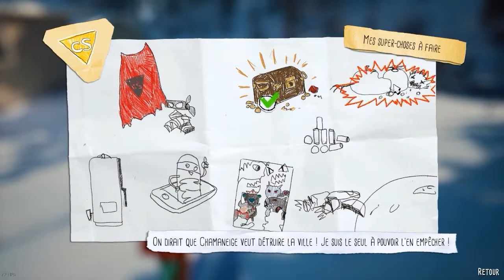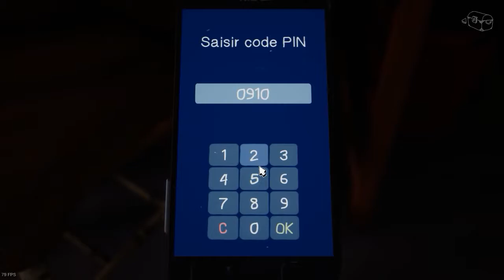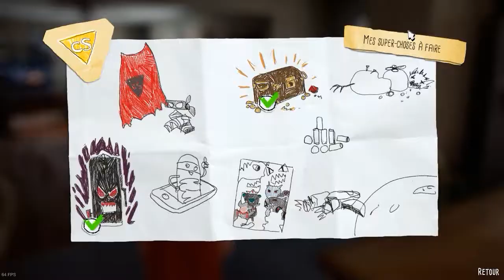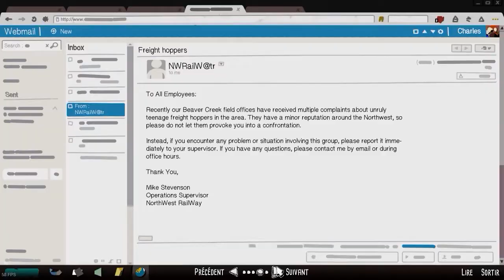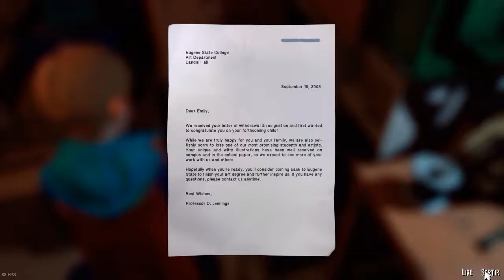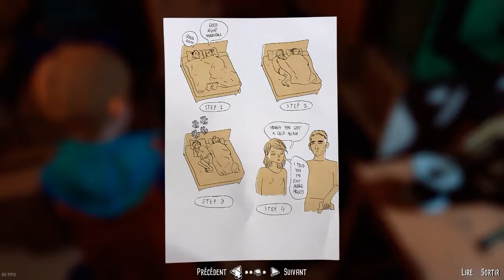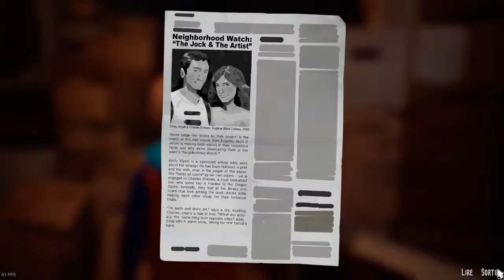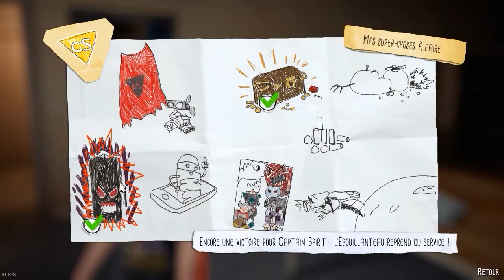Captain spirit #3 L'ébouillanteau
Dans ce troisième épisode de Captain spirit, Chris va affronté l'ébouillanteau et le domptant.